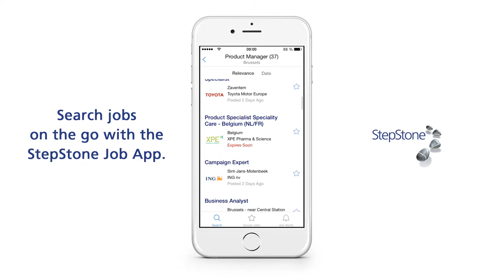Discover the StepStone Job App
Find your dream job, wherever you are. With the StepStone Job App you can find your job by searching with keywords or searching in your local area. You can also save your favourite jobs, receive messages with recent relevant jobs, and of course apply directly for jobs too. Send attachments with your application by uploading your CV into the cloud, so you can always apply wherever you are. Your latest job searches are saved automatically in your StepStone account, and you can always refresh them with a simple click, whether you're on your desktop or in the app. Entrust your job search to this app. Job hunting with the StepStone Job App is fast, simple and flexible.

App features:
• Wherever you are and at any time, searching and finding jobs is easy with the StepStone Job App
• Put your trust in a job site with loads of interesting jobs
• Find the most relevant jobs collected within the StepStone Job App
• Find job offers with the intelligent StepMatch search technology – any time and any place
• An easy and user-friendly way of looking for jobs.
• Find jobs at smaller family businesses and at the big multinationals
• Search jobs in specific companies and don't miss out on any job opportunities
• Find job offers in all sectors and make your search results more specific by using job categories
• Discover jobs in your local area using the easy location determination feature
• Change the radius for every job search
• Improve your search results and filter jobs by relevance, date, company and function category
• Stay up-to-date with the newest jobs with the Job Alerts and push notifications
• Tell us what kind of job you're looking for and receive regular messages with relevant jobs
• Save interesting jobs via your StepStone account
• Find your saved jobs easily on desktop and app using your StepStone account
• Tell friends and family about jobs by email or text message

StepStone values your feedback and tries to improve the app on the basis of users’ views. We would like to know how we can make your search for the perfect job even easier. So do us a favour and review the StepStone Job App.